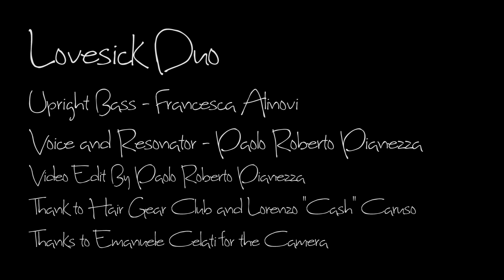Cocaine Blues - Lovesick Duo - Live at The Hair Gear Club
Live improvvisato all'Hair Gear Club
in Via Polese 44 Bologna di Mr. Lorenzo "Cash" Caruso

Lovesick Duo
Contrabbasso                           - Francesca Alinovi
Chitarra Resofonica e Voce    - Paolo Roberto Pianezza